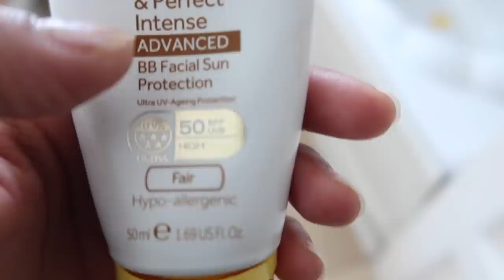LONDRA'DA GÜNLÜK VLOGLARA DEVAM! HERKES BURADA! YURTDISINDA YASAM! ÇOCUKLU, BEBEKLI EV HALLERI!